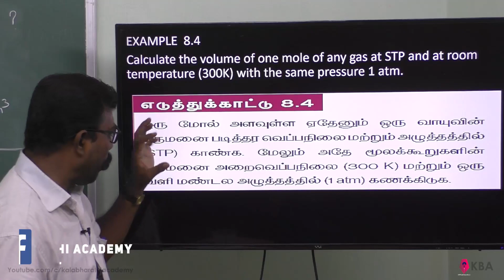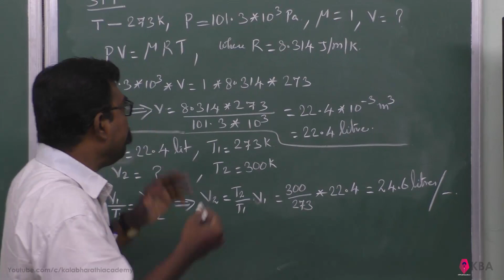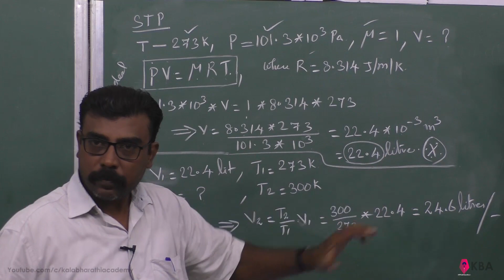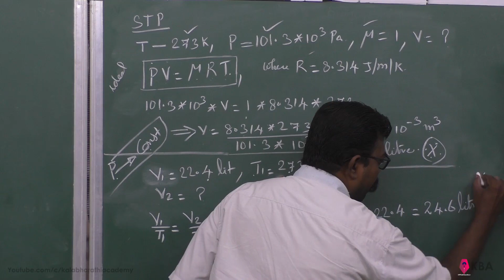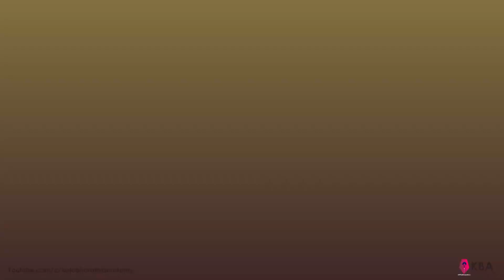4.Physics | Heat and Thermodynamics | Example 8.4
Calculate the volume of one mole of any gas at STP and at room temperature (300K) with the same pressure 1 atm.